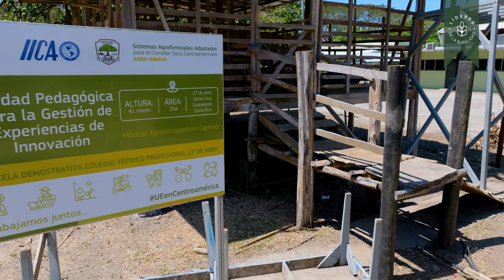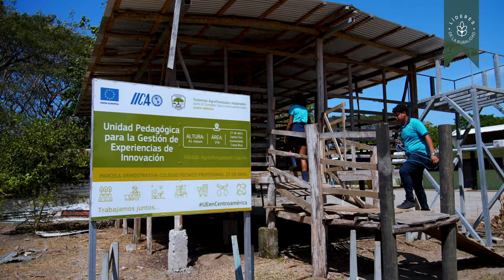Lideres de la Ruralidad. Agro 27. Guanacaste, Costa Rica.